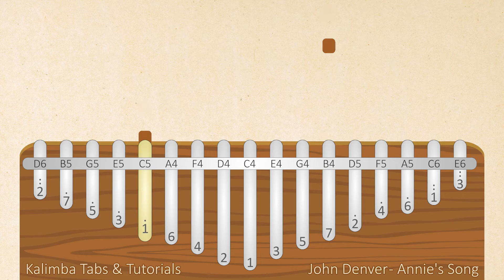John Denver - Annie's Song | Kalimba Tabs & Tutorials